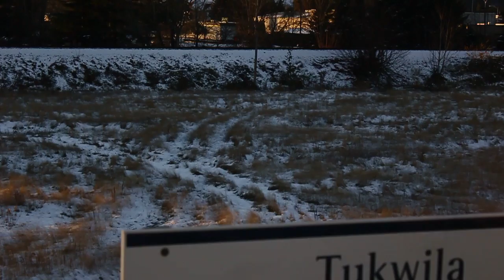Snow at UW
Short, artistic video from a snow day at UW and the train ride back home.

Filmed and edited by Jon Goodgion.

Music is Paul Cardall - "Redeemer"